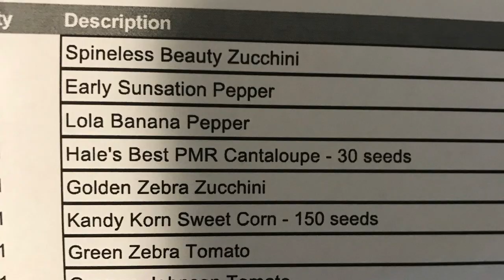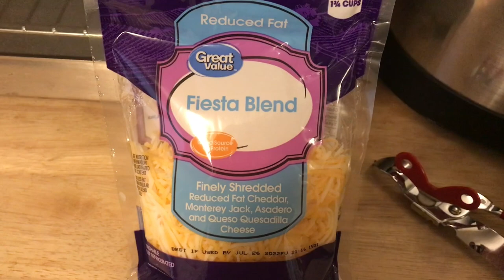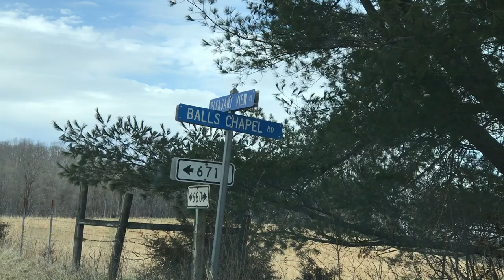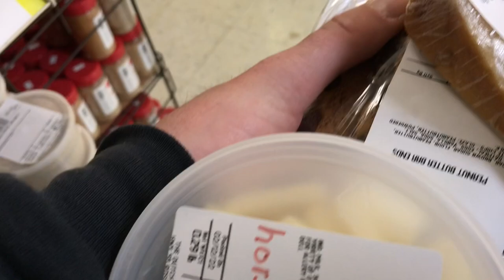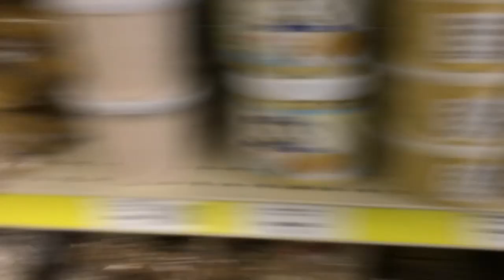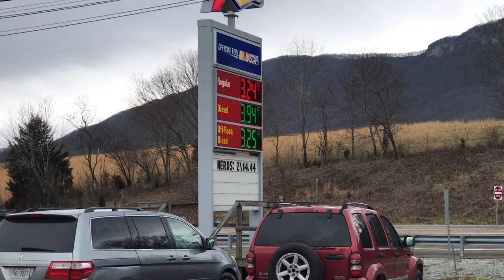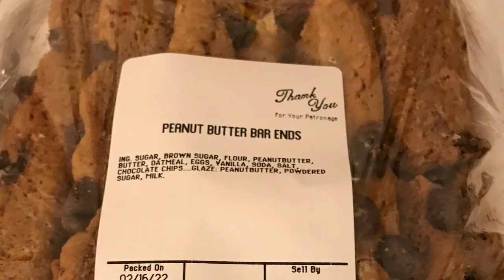Homestead Life Daily in the Appalachia Mountains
in this video i show you around my kickass homestead and my goats have gay relations.